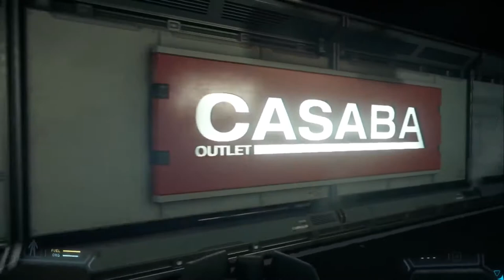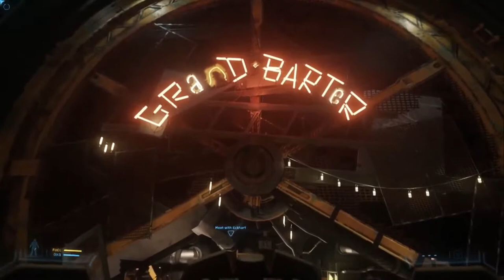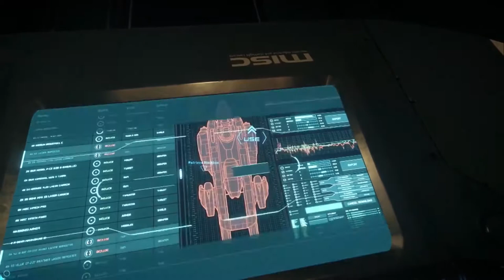Star Citizen - CitizenCon 2016 Gamescom Gameplay Demo (edit) (1080p)